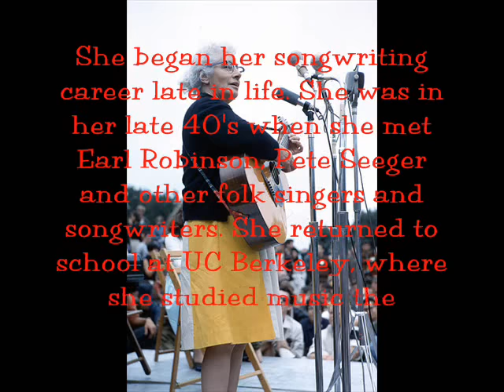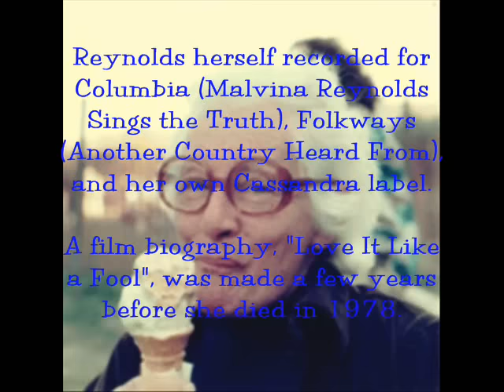Malvina Reynolds - Little Boxes (Weeds Theme Song) Full Version with Lyrics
The full Malvina Reynolds version, popularized as the theme song from the T.V. series, 'Weeds'.

--LYRICS--

Little boxes on the hillside,
Little boxes made of ticky tacky,
Little boxes all the same.

There's a pink one and a green one
And a blue one and a yellow one,
And they're all made out of ticky tacky
And they all look just the same.

And the people in the houses
All went to the university,
Where they were put in boxes
And they came out all the same,
And there's doctors and lawyers,
And business executives,

And they all play on the golf course
And drink their martinis dry,
And they all have pretty children
And the children go to school,
And the children go to summer camp
And then to the university,
Where they are put in boxes
And they come out all the same.

And the boys go into business
And marry and raise a family
In boxes made of ticky tacky